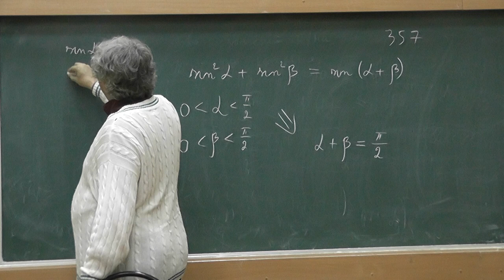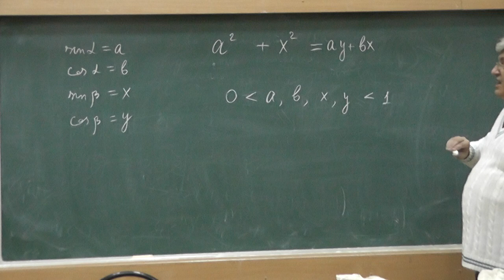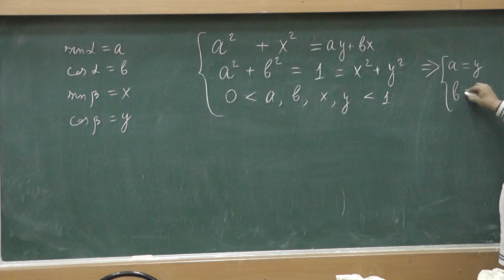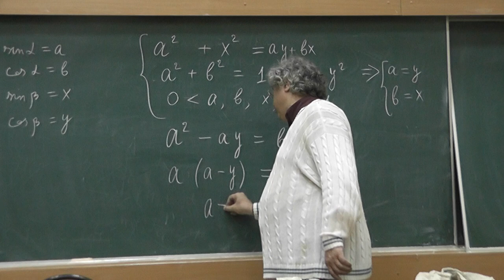92 (357) Сумма квадратов синусов двух острых углов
Если сумма квадратов синусов двух острых углов равна синусу суммы этих углов, то сумма величин этих углов равна 90 градусам. Докажите это.
Задача 357 книги "Задачи Всесоюзных математических олимпиад".